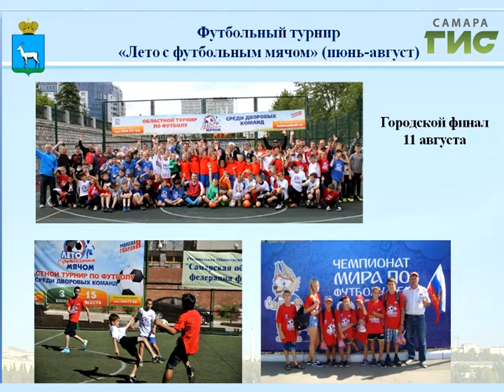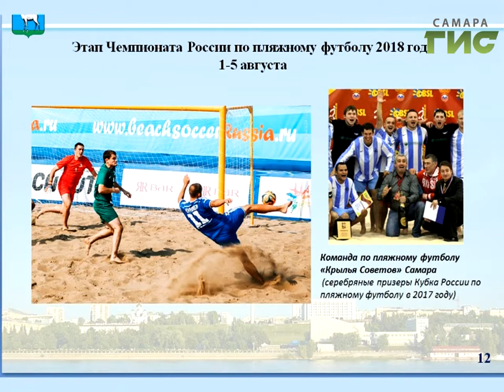"Город С" от 05.07.2018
Как Самара встречает гостей ЧМ и какие виды спорта актуальны летом? В программе "Город С" зам. руководителя Департамента физической культуры и спорта Сергей Четвериков, организаторы физкультурно-спортивных акций.